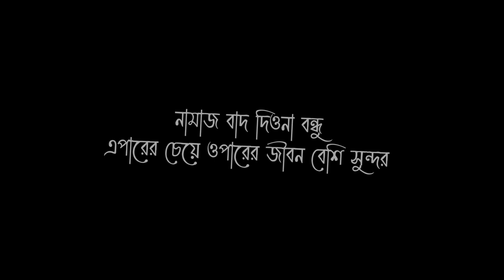Faraby - চু রি র টাকায় i phone নাকি... x TikToker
VIDEO TITLE : Faraby - চু  রি র টাকায় i phone নাকি... x TikToker
আমার নতুন পেইজ.